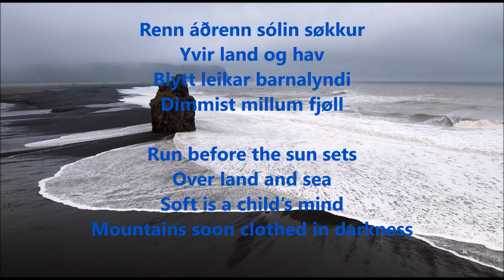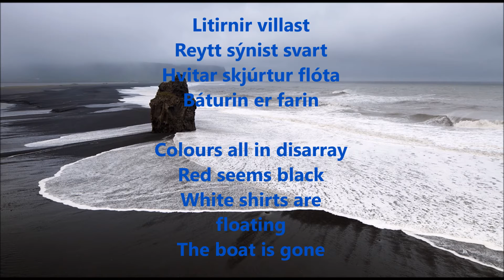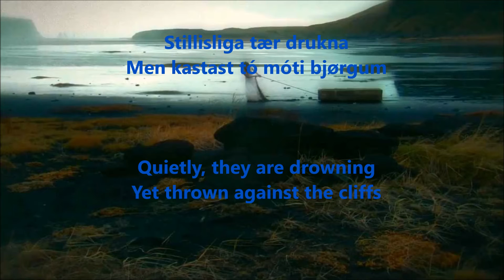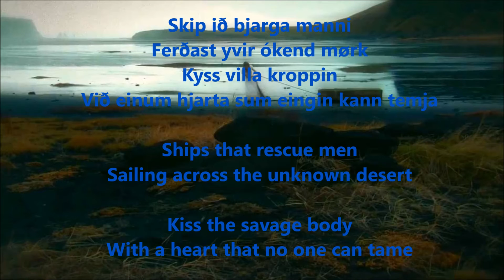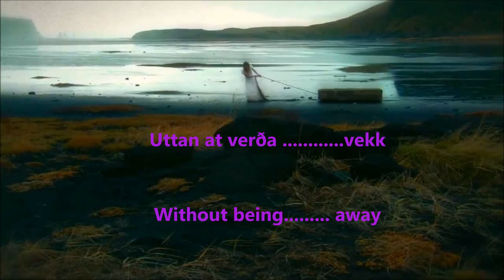Valravn - Farin Uttan At Verða Vekk Lyrics in Faroese & English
Artist: Valravn
Song: Farin Uttan At Verða Vekk

Lyrics translated from Faroese into English